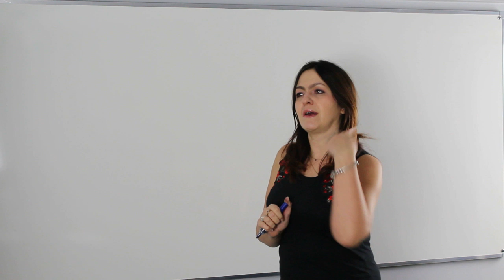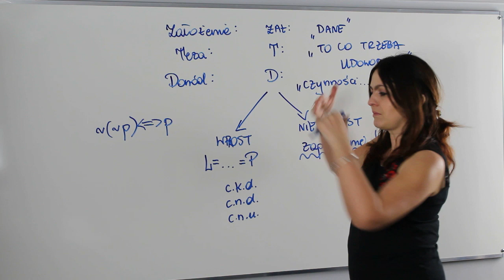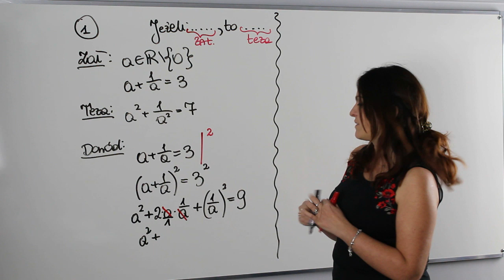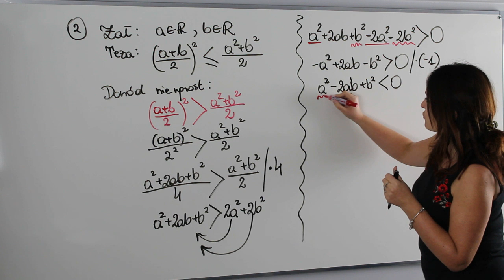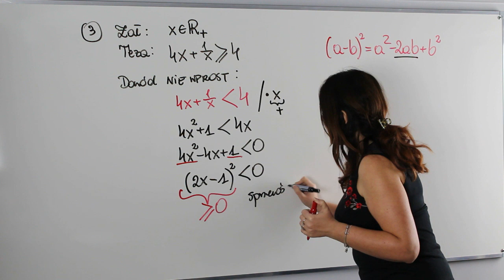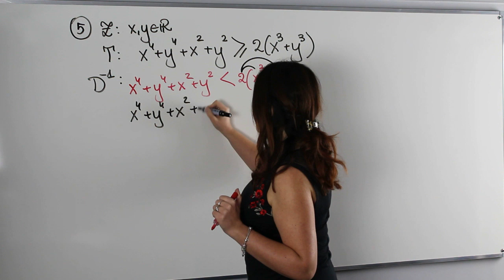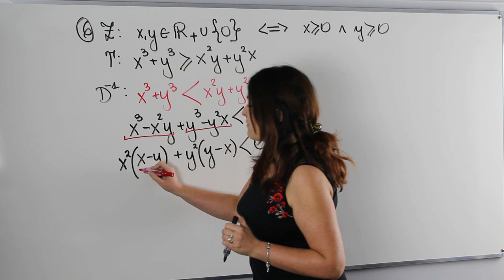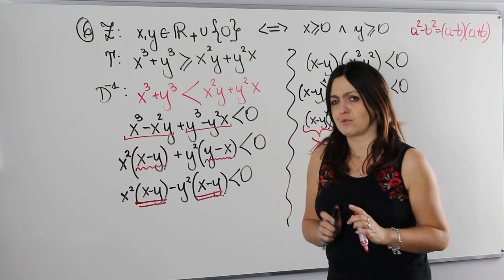Dowodzenie twierdzeń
Dzisiejsza lekcja o tym z czym większość z Was ma niemałe problemy "Dowodzenie twierdzeń"

Z lekcji dowiesz się jak analizować tego typu zadania, jak poprawnie zapisywać dowody.

Serdecznie zapraszam!!!